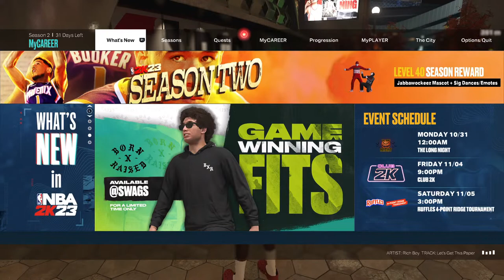2K23 WITH Swag 77, LET Grind to 40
I don't own no rights to music